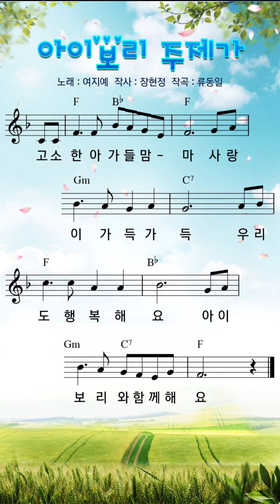[업체홍보송] 아이보리 주제가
노래 : 여지예  작사 : 장현정  작곡 : 류동일
전북 고창군에 위치한 '아이보리'는 '세아들 맘의 키즈푸드 & 온가족 건강먹거리'를 기업 캐치프레이즈로 내걸고 안심하고 먹을 수 있는 건강 먹거리를 만드는 업체입니다. 이 업체의 대표가 저의 가장 애제자이기도 합니다.